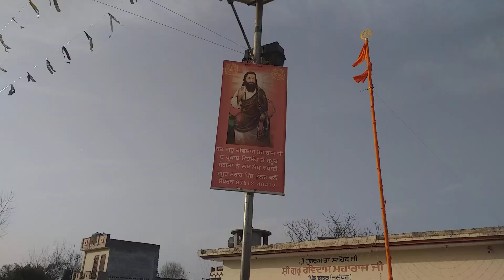Pind Bhullar Nagar kirtan 2022 Dhan Dhan Satguru Ravidass Maharaaj ji